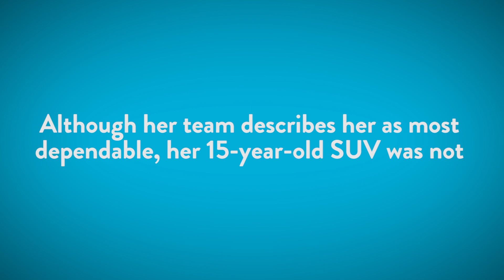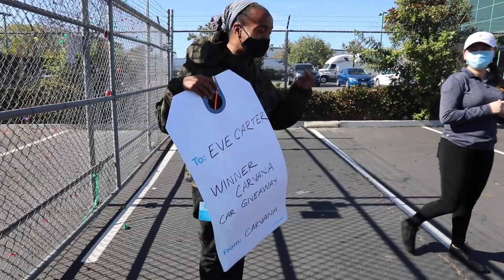Carvana Car Giveaway: Eve Carter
This week, we continue to showcase one of our car giveaway winners from last year. We said goodbye to 2020 and welcomed 2021 by giving 21 cars to 21 very deserving team members across CarvanaCountry​​. Each winner was nominated by their peers for not only their perseverance through 2020, but also their embodiment of Carvana’s core values. This week’s spotlight is on Eve Carter, Senior Customer Advocate, Market Operations from Chatsworth, California.